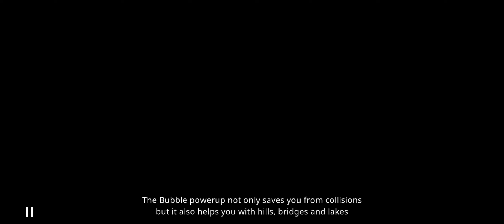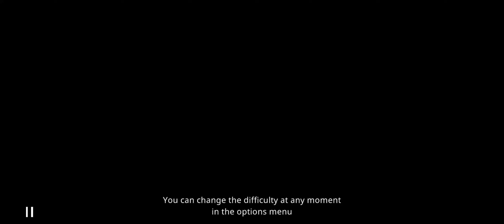Summer Catchers - Road Trip for a Summer Catalog - Episode 11/ New Friend